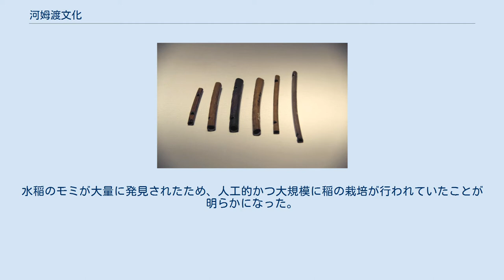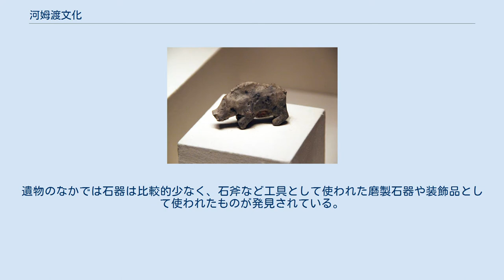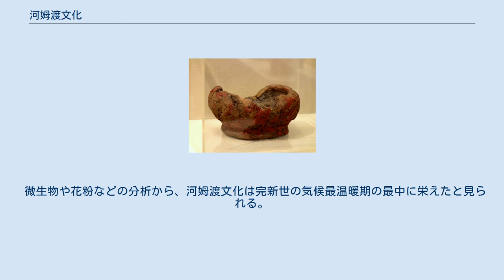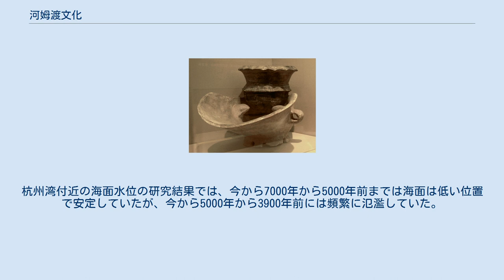河姆渡文化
文化_(考古学)
河姆渡文化の範囲 河姆渡文化時期の黒陶 河姆渡遺跡の発掘現場 河姆渡文化（かぼとぶんか、拼音: Hémŭdù Wénhuà）は、中国浙江省に紀元前5000年頃-紀元前4500年頃にかけて存在した新石器時代の文化。
杭州湾南岸から舟山群島にかけての地域（現在の浙江省東部、寧波市から舟山市）に広がっていた。
余姚市の河姆渡鎮の河姆渡遺跡から発見されたことから、河姆渡文化とよばれる。
 河姆渡遺跡は1973年に発見され、1973年から74年と1977年から78年の2回にわたり発掘作業が行われた。
水稲のモミが大量に発見されたため、人工的かつ大規模に稲の栽培が行われていたことが明らかになった。
これは世界でも最古の稲栽培の例である。
稲のほかにも、ヒョウタン、ヒシ、ナツメ、ハス、ドングリ、豆などの植物が遺跡から発見されている。
その他ヒツジ、シカ、トラ、クマ、サルなどの野生動物や魚などの水生生物、ブタ、イヌ、スイギュウなどの家畜も発見された。
 遺跡からは干欄式建築（高床式住居）が数多く発見されている。
遺物のなかでは石器は比較的少なく、石斧など工具として使われた磨製石器や装飾品として使われたものが発見されている。
木器や骨器は多く発見された。
その中の「木雕魚」は中国最古の木製装飾物である。
また木でできた柄のついた肩甲骨製の耜（シ、すき、田を耕す道具）や刀、銛、弓矢、紡錘や針など大量の紡織用の道具、骨でできた笛や木の太鼓も発見された。
河姆渡では中国国内では最古の漆器も発見された。
陶器は黒陶、紅陶、紅灰陶など1000度前後の比較的高い温度で焼いたものが見られ、一定の技術的水準にあったことを示している。
幾何学模様や植物紋、縄文などが刻まれており、中には人頭をかたどったものや船をかたどった土器もある。
 河姆渡文化は、太湖周辺から杭州湾北部に分布した馬家浜文化（ばかほうぶんか）とほぼ同時期にあたり、異なった文化が互いに影響しあいながら共存していたと見られる。
河姆渡遺跡には近くを流れる姚江が2回大きな洪水を起こし流路を変えた跡や、洪水で塩水が田を浸した跡などがあり、こうした災害から遺跡が放棄されたと考えられる。
 微生物や花粉などの分析から、河姆渡文化は完新世の気候最温暖期の最中に栄えたと見られる。
杭州湾付近の海面水位の研究結果では、今から7000年から5000年前までは海面は低い位置で安定していたが、今から5000年から3900年前には頻繁に氾濫していた。
高床式の住居も、頻繁な雨など高温多湿の気候に対するものであった。